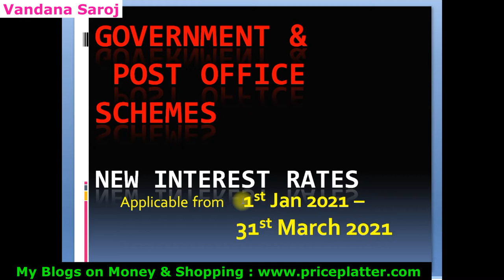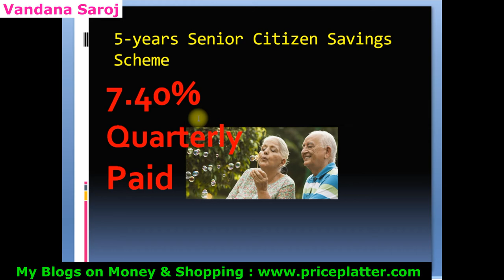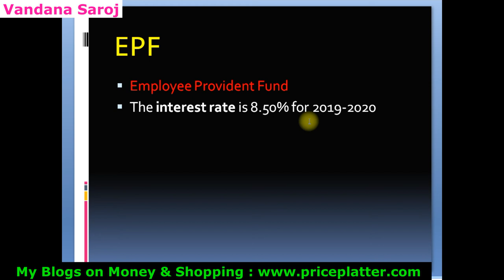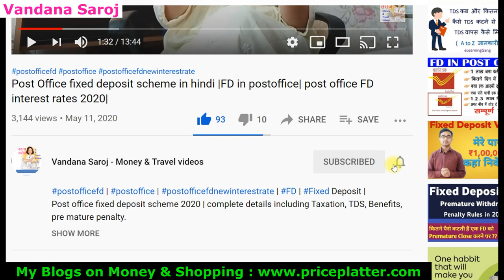new interest rates on post office scheme 2021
1.

2.     Apply SBI Simply click Credit card now to get Amazon Gift card worth of 500 Rs. on Joining
3.   Open - 0 Zero Balance Savings account in Kotak now*

4.  Buy Flower & indoor Plants online at 10% extra discount
My Videos -
Banking Schemes, Bank account fraud ,complaint to RBI  –